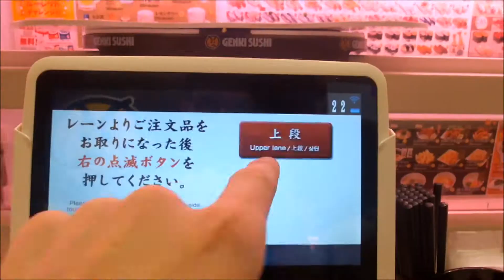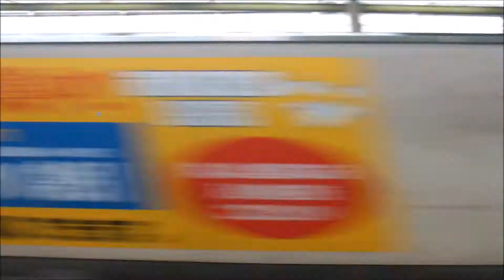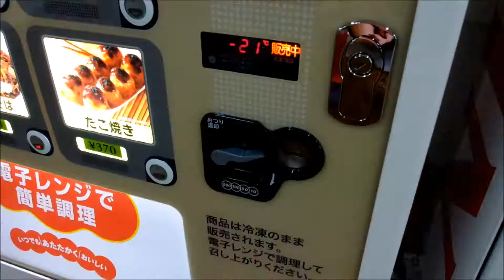Japan 2016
Likkle edit of my trip to Japan in 2016